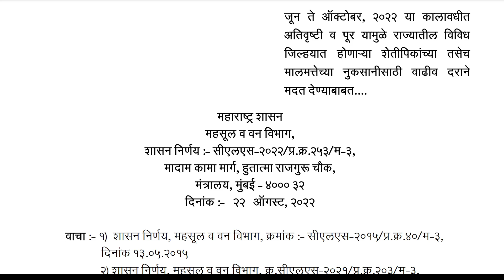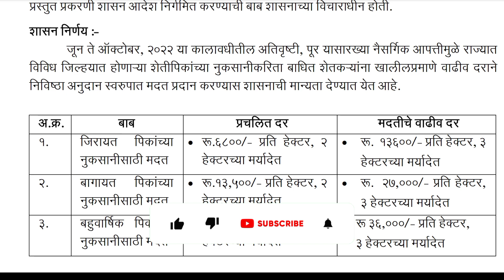शेतकऱ्यांना ३६ हजार रूपये प्रति हेक्टरी मदतीचा शासन निर्णय आला/Nuksan Bharpai Maharashtra 2022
Video Chapters
00:00 - introduction
00:45 - ativrushti nuksan bharpai 2022

📢 पंतप्रधान पीक विमा योजना २०२२ संबंधित सर्व माहितीपूर्ण विडिओस पाहण्यासाठी पुढील प्लेलिस्ट नक्की पहा आणि जास्तीत जास्त शेतकरी बांधवापर्यंत शेअर करा

📢 प्रधानमंत्री पीक विमा योजना ( PMFBY ) खरीप
हंगाम 2022 आणि रब्बी हंगाम 2022-23 करीता

🛑 तुमचे आधार क्रमांक कोणत्या बँक खात्याशी लिंक आहे, हे जाणून घेण्यासाठी पुढील लिंक वर क्लिक करा

*खरीप हंगाम २०२२ करिता महाराष्ट्रातील हवामानास अनुकूल असलेल्या सोयाबीनच्या टॉप ५ सुधारीत वाणांची सविस्तर माहिती जाणून घेण्यासाठी खालील व्हिडीओ नक्की पहा*